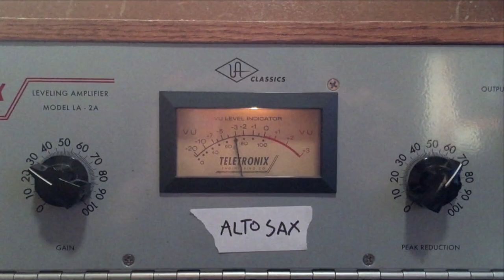Danton Boller - SPACE (Trailer)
The official trailer for the new Danton Boller record - SPACE!
Where Do We Go From Here? - composition by Danton Boller
Recorded May 21, 2019 at Kaleidescope Sound, Union City, NJ
Mixed by Scott Harding
Mastered by Michael Fossenkemper at Turtle One Studio

Justin Robinson - alto saxophone
Tadataka Unno - piano
Willie Jones III - drums
Danton Boller - bass

DANTRONIC MUSIC  BMI